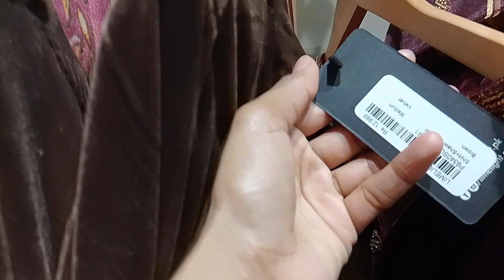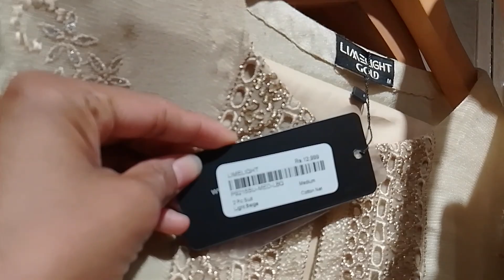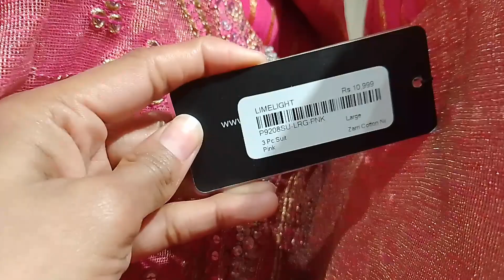Limelight Stiched Collection 2023 || Limelight New Collection 2023